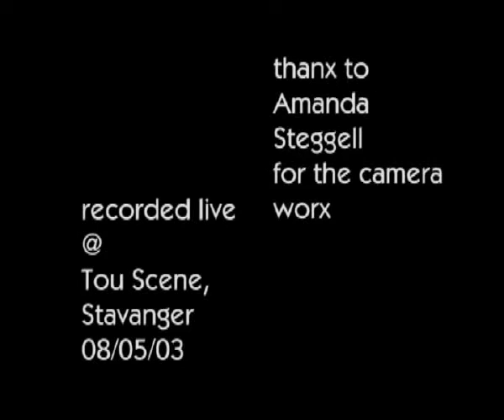re:actor - mooddoom, Tou Scene 08/05/2003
re:actor:
Gisle Frøysland
Pjotr Pajchel
Anders Gogstad
John Hegre